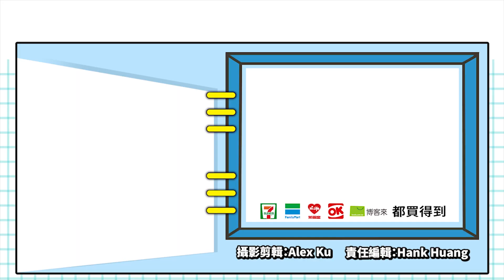「埼玉」使用方式公開，原來真的是無敵的!!_電玩宅速配20190830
上個月公佈情報的《一拳超人 無名英雄》，是一款改編自人氣動漫作品《一拳超人》的動作格鬥遊戲；玩家們在遊戲中將可扮演經典角色，在戰場上與對手展開激烈的碰撞。
由於在原作中，主角一直是扮演著無敵的存在，所以在先前宣傳影片公開後，不免讓粉絲懷疑到底要怎麼平衡「埼玉」強度的問題，如今官方也正式公佈了結果。

在遊戲中，玩家只能在3對3的戰鬥中才能選擇「埼玉」，且不能一開始就直接上場，必須使用其他兩隻角色，等到倒數時間歸零後，埼玉才會到場「一拳」K.O. 對手。
雖然開場是2對3不利的情況，但只要透過連段、完美防禦就能減少抵達時間，只要時限一到，相信最終結果大家一定都可想而知。

本作是《一拳超人》首款改編的家用主機遊戲，粉絲期待度絕對沒有話講，但可惜的是作品到現在都還沒正式公佈上市日期，不過照這樣不斷釋出新消息的速度來看，大家能玩到的時間應該不遠囉，大家可以好好關注一下這款作品的情報唷。

(C)BANDAI NAMCO Entertainment